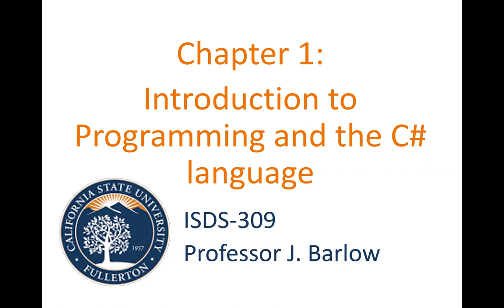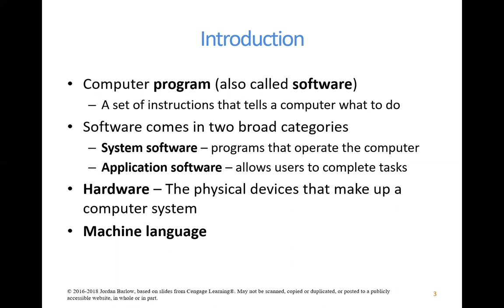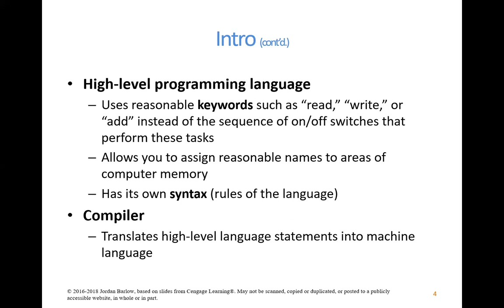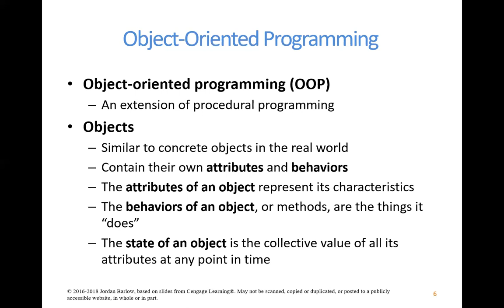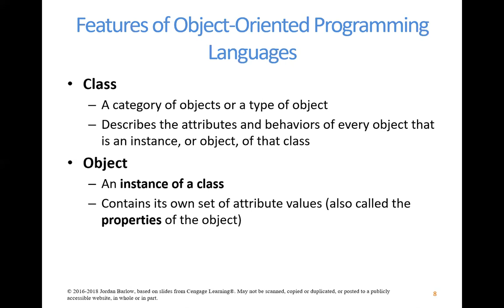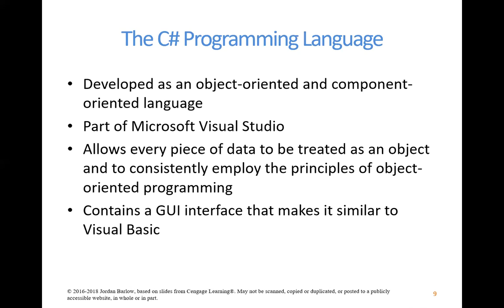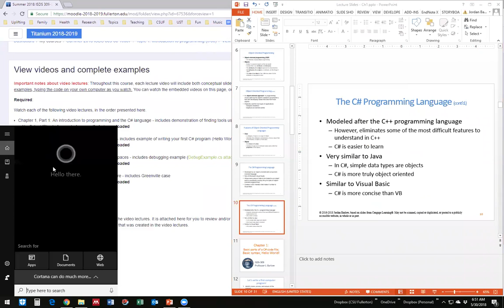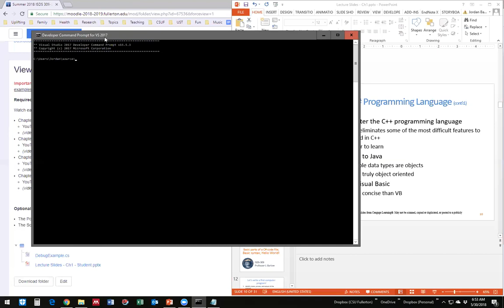Intro to C#: Chapter 1, Part 1: An intro to programming and the C# language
If you are not a student in my course but would like to follow my videos and would like the source code that I refer to, please contact me at jordan.barlow(at)stthomas(dot)edu